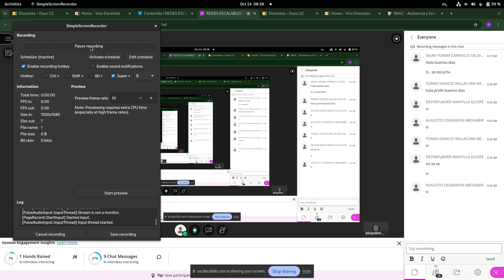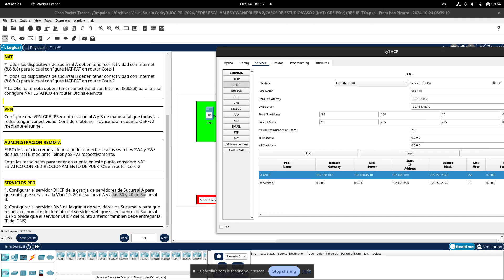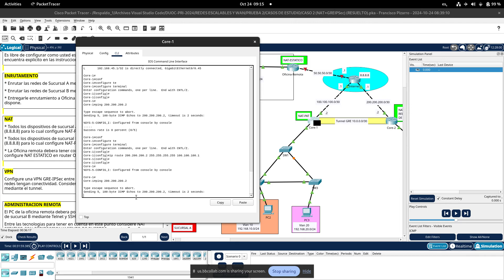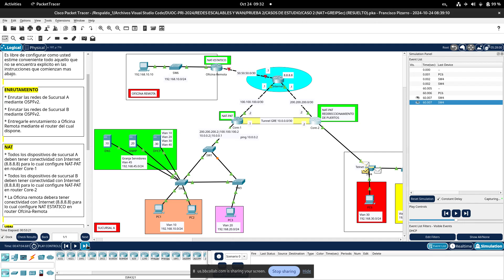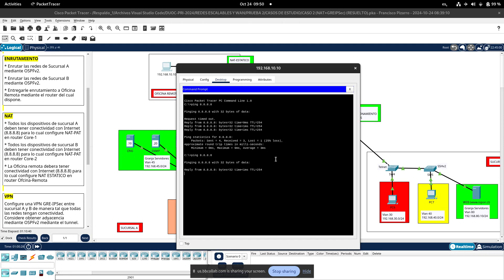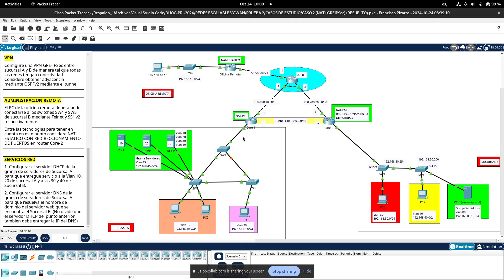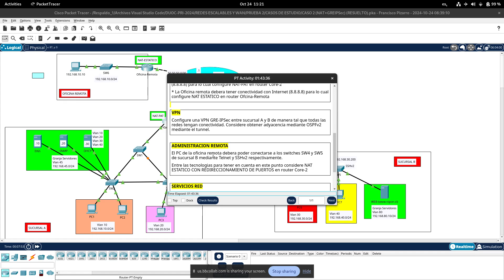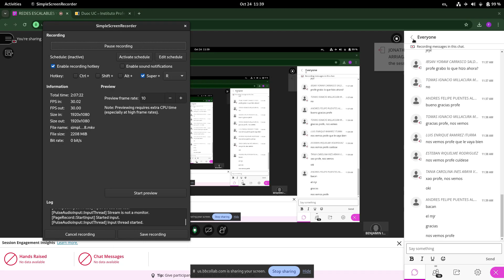jueves 24 octubre